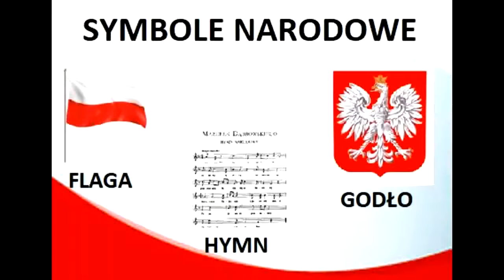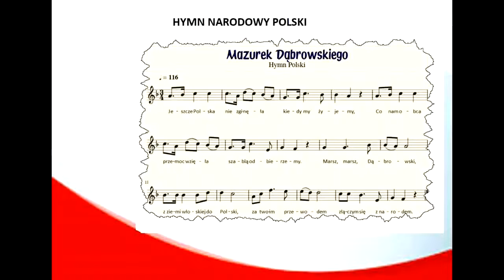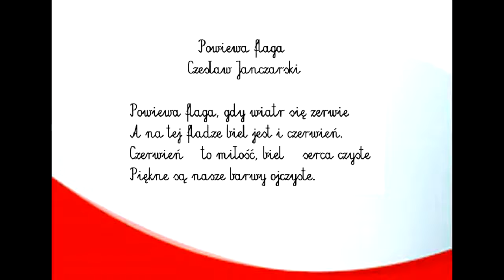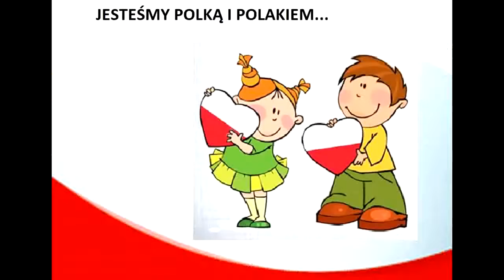Majowe święta Polaków 2022.